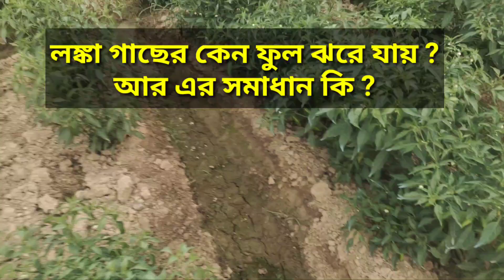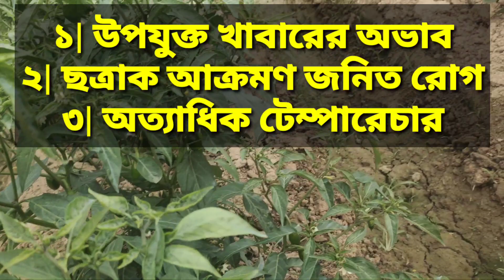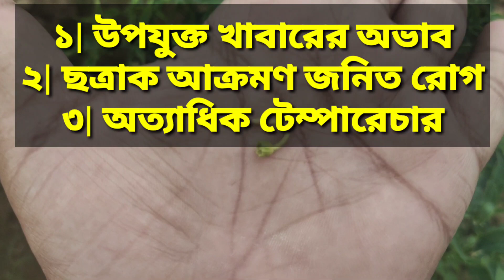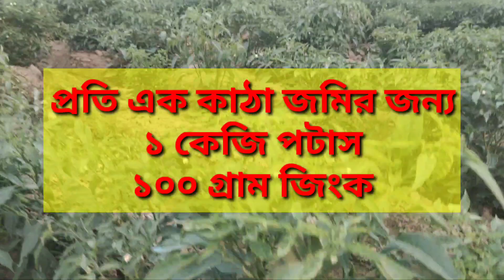লঙ্কা গাছে কেন ফুল ঝরে যায় ?এর সমাধান কি আছে ? Chilli Farming• Chilli Flower 🌹• লঙ্কা চাষের পর্ব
লঙ্কা চাষের দ্বিতীয় পর্ব
লঙ্কা চাষের কেন ফুল ঝরে যায়
লঙ্কা চাষের ফুল
লঙ্কা চাষের সারের পরিমাণ
লঙ্কার অধিক ফলন
চাষির লঙ্কা চাষের কর্তব্য
লঙ্কা চাসে প্রচুর লাভ
ফারমার্স অস্কে
পশ্চিমবঙ্গের লঙ্কা চাষ
লাল লঙ্কা চাষ
লঙ্কার ফুল একটিও ঘটবে না